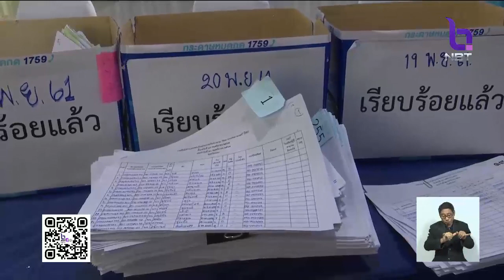ทั่วประเทศเตรียมพร้อมกิจกรรม Bike อุ่นไอรัก ซ้อมปั่นจักรยานเส้นทางจริง ดูแลพื้นถนน-จุดบริการน้ำดื่ม